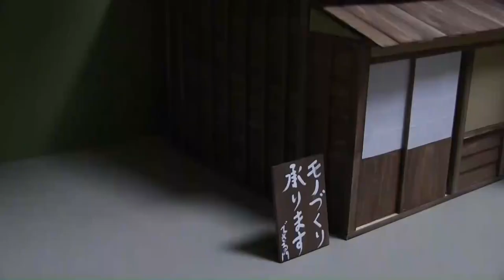A lifestyle that's kind to your bottoms 【a carpenter! Hamster, episode 5】 English subtitles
【hamster costume drama】
a carpenter! Hamster, episode 5
A lifestyle that's kind to your bottoms

leading character ：dekirumon(hamster)